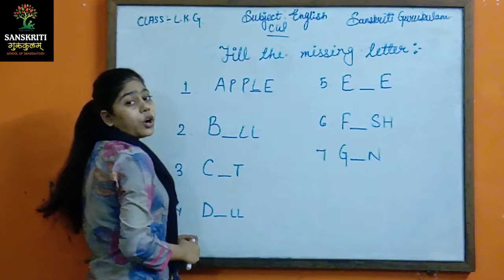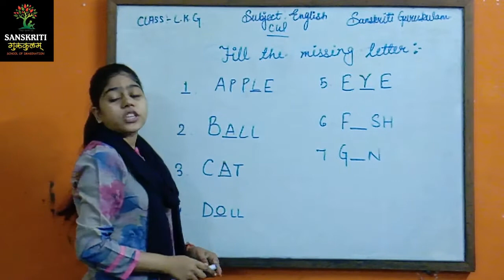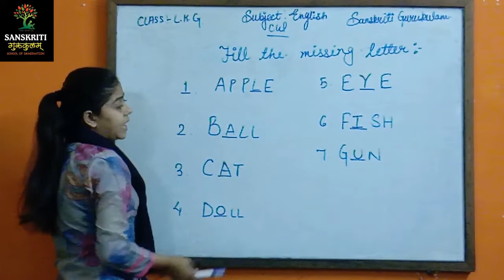English | MISSING Letter in Spelling |Pre KG | 311020